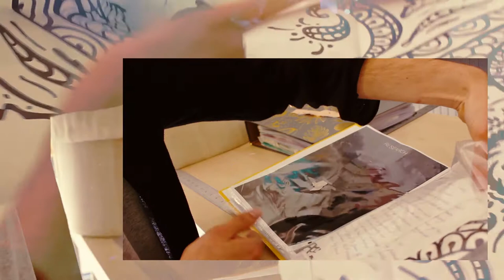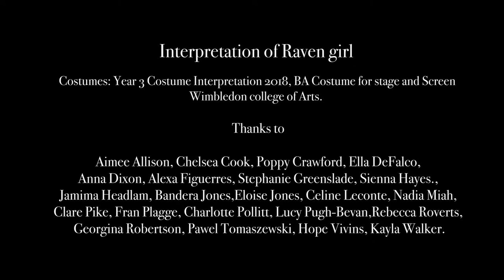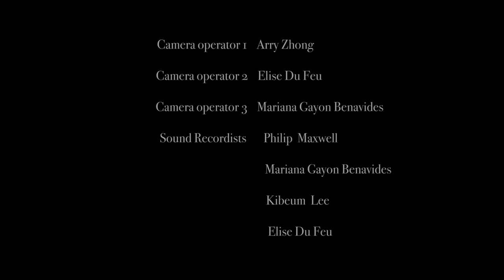Interpretation of Raven Girl real final